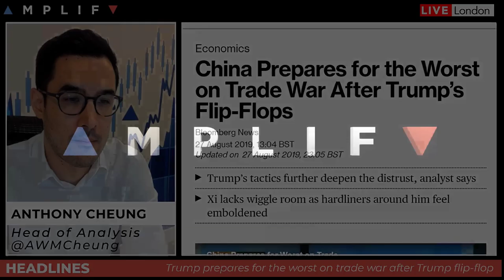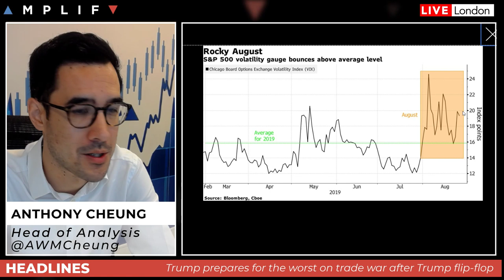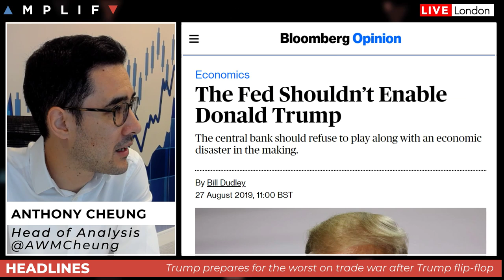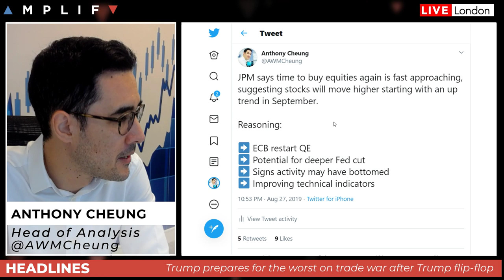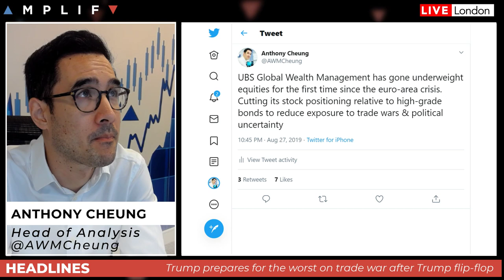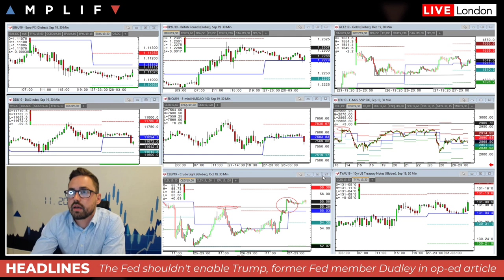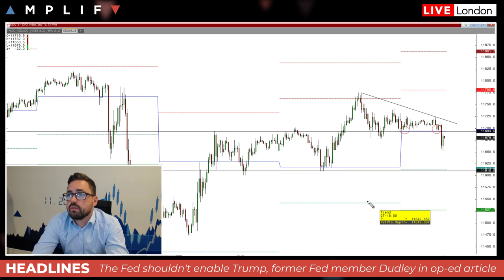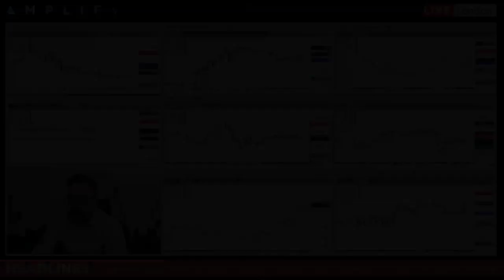Does China Now Have The Upper Hand in Trade Talks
- Latest view on how Trump's flip-flop on trade talks has increased distrust in the President
- Why an op-ed piece from former Fed official William Dudley is important
- Latest calls for the US equity market from JPM and UBS
- What to expect from the Germany state elections this weekend
- Oil shoots higher overnight following the largest drawdown in headline API crude inventories since June
- Sam North gives his technical review of the charts in play